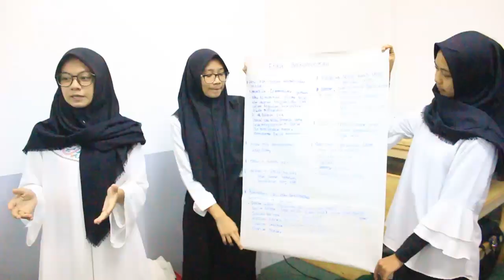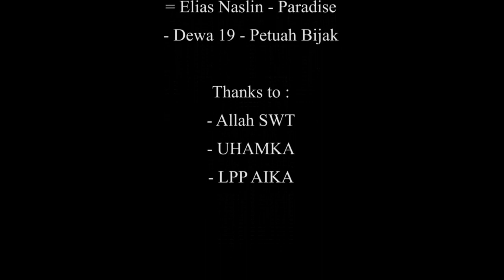ODDI UHAMKA 2018 GELOMBANG 11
UKM MPF i-FoToGRAFI mempersembahkan

Production team:
IfotografiTeam

Music Slideshow :
Petuah Bijak - Dewa 19

UKM MPF IFoToGRAFI UHAMKA
Sekretariat, Graha Mahasiswa UHAMKA
FKIP UHAMKA, Jl. Tanah Merdeka No.20, RT.11/RW.2, Rambutan, Ps. Rebo, Kota Jakarta Timur, Daerah Khusus Ibukota Jakarta 13830